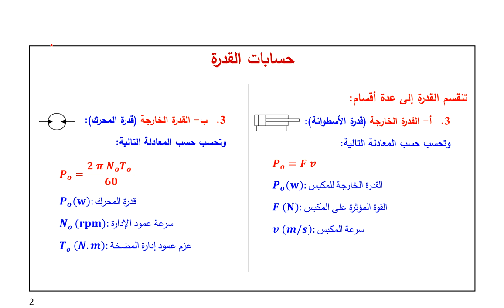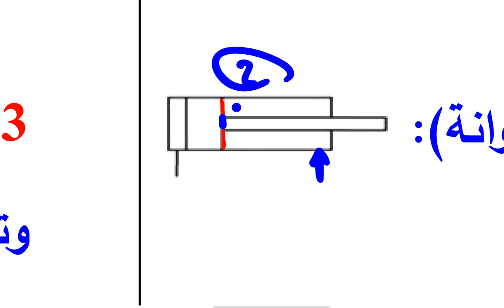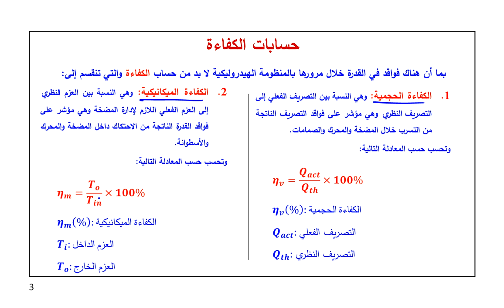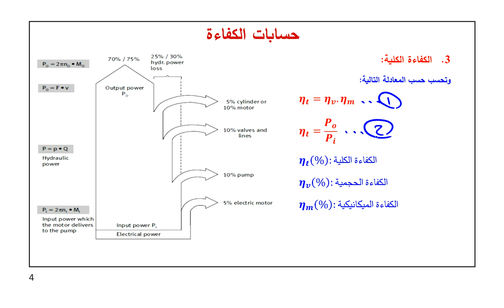حسابات القدرة في المنظومات الهيدروليكية